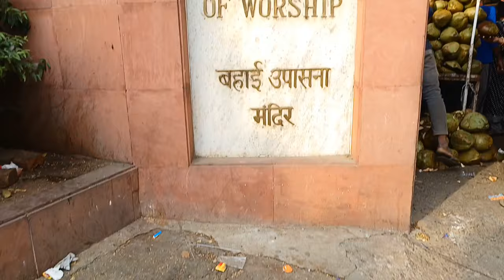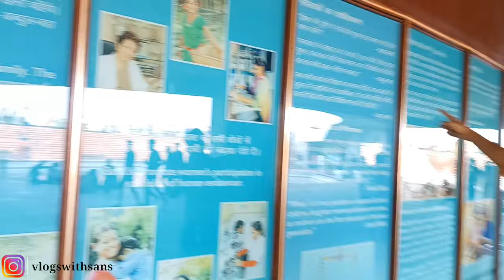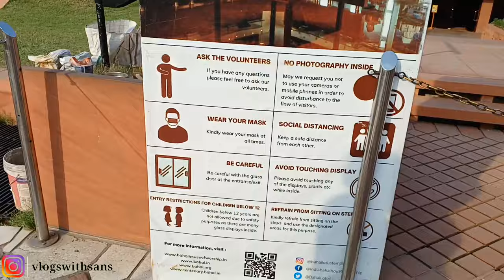Lotus Temple Full Tour & Guide | Lotus Temple Delhi🪷| Places to visit in Delhi | VlogsWithSans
Lotus Temple | Lotus Temple Delhi | Lotus Temple Tour | Lotus temple kaise jaye | Lotus Temple Tour

This vlog is all about lotus Temple which is located in Delhi, India, is a stunning piece of architecture that attracts visitors from all over the world. The temple is shaped like a lotus flower, with 27 marble-clad petals that form a series of nine pools around it.